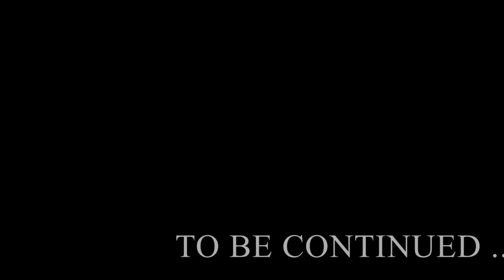அண்ணனை ஏமாத்திய தங்கச்சி 😂😂😂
Entertainment
Comedy